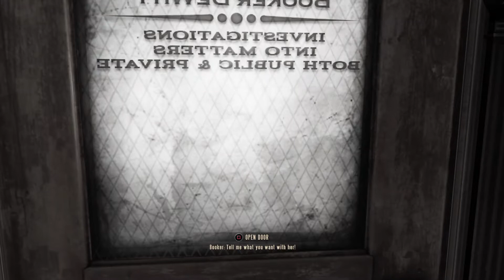Bioshock Infinite - Elizabeth's Escape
My favorite part of Bioshock Infinite